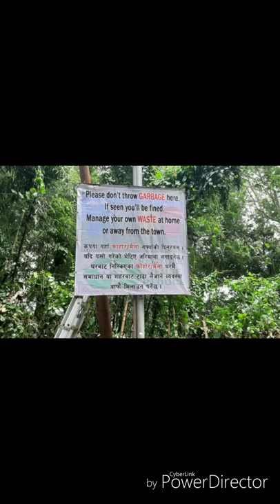Come for change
Helping hand to serve the nation